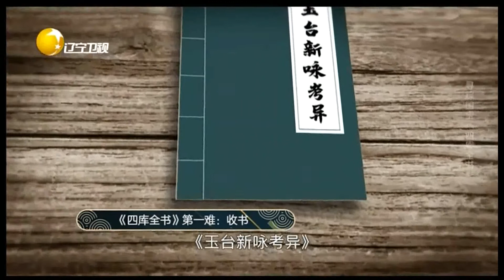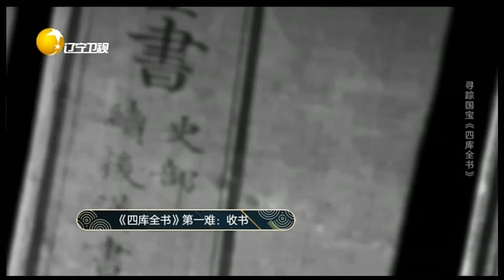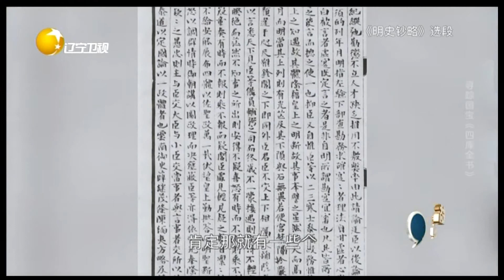搞文字狱《四库全书》收书难，庄廷鑨补明史被刨棺丨故事刚刚好